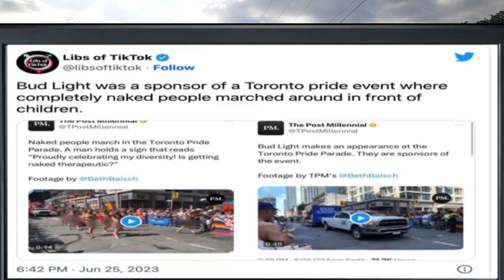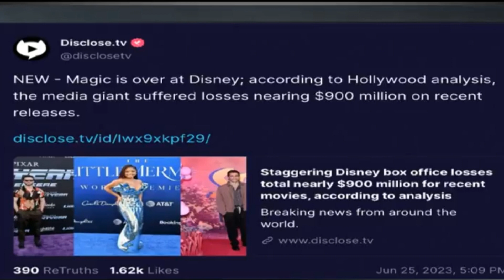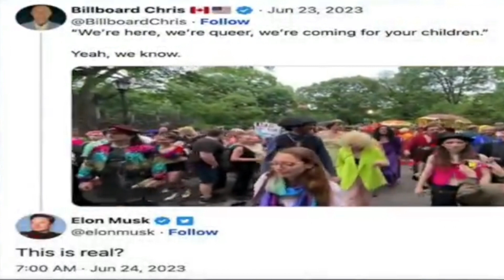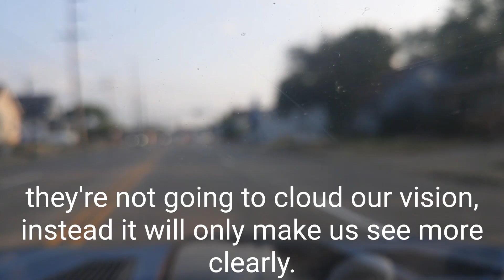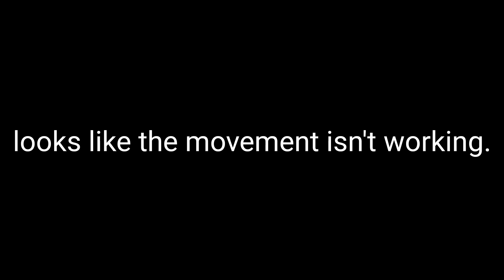in search of Pride.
it doesn't surprise me one bit.
the people at the social media corporations are being used, the people in what's called the pride community are being used, the migrants are being used, just like the minority community was being used, until they wised up and started voting for the other side.
 the sad reality is if we don't all wake up to the fact that we are all being played by the man, no matter what we believe or what our skin color or beliefs are, we are Doomed to repeat the cycle of abuse again and again.